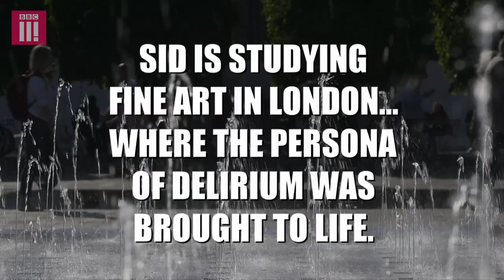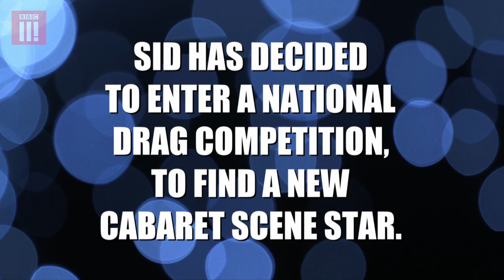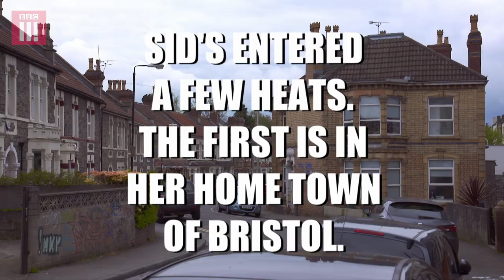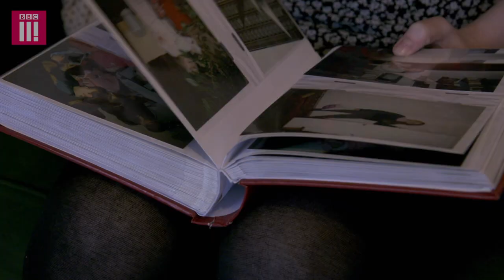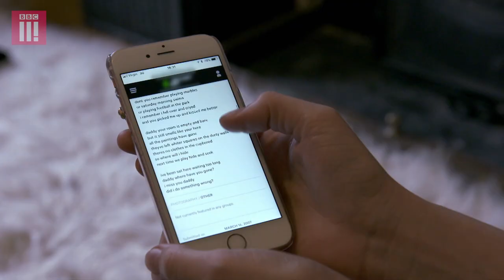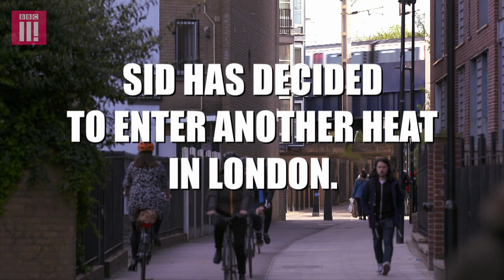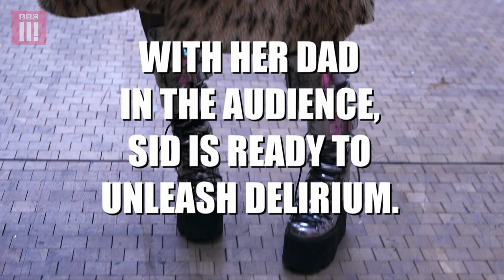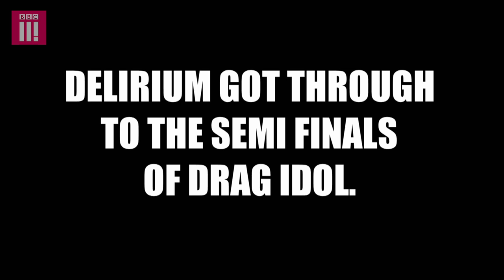Saved By Drag | Sex Map Of Britain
Delirium is a female drag queen attempting to conquer the British drag scene. But underneath the wigs, glitz and glamour is a shy and retiring Sid, who says that her outrageous alter ego saved her life.